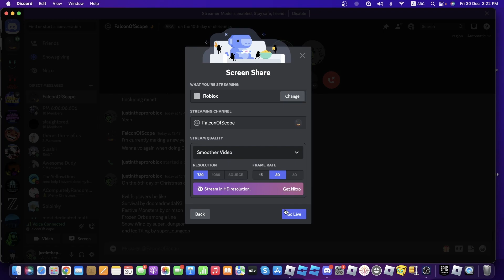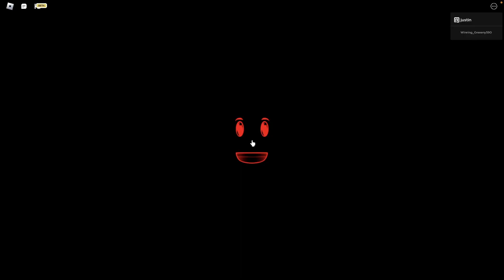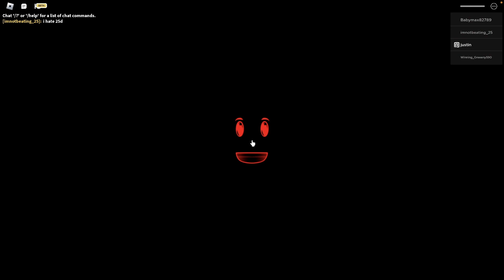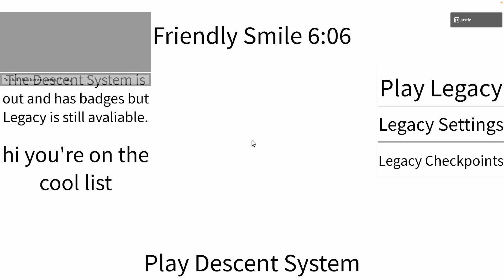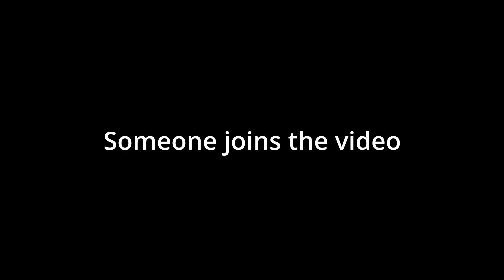12 Friendly Smile Levels of Christmas - Day 6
evil fs players be like by doomedmedal93 is a level where you race Santa Claus to reach the end of the level while dodging obstacles. I honestly thought this was another avalanche level but it isn't.

Thumbnail by @FalconXWPlays